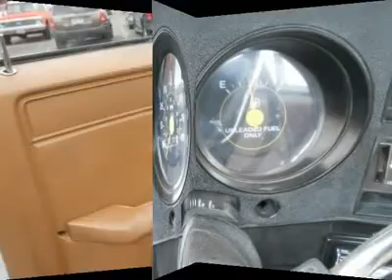1986 CHEVROLET SILVERADO Woods Cross, UT 23636C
1986 CHEVROLET SILVERADO Woods Cross, UT
Stock

Murdock Chevrolet
2375 S 625 W Woods Cross

Pick up this WHITE/RED 1986 CHEVROLET SILVERADO, available today. Featuring  transmission, it has 105996 miles. This could be the one you've been searching for.